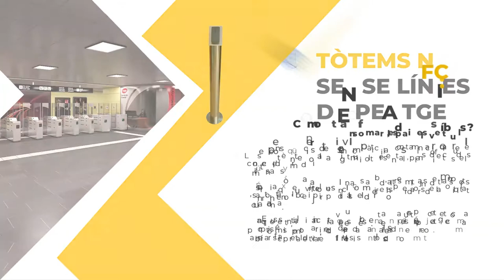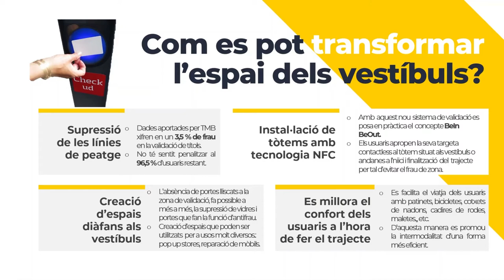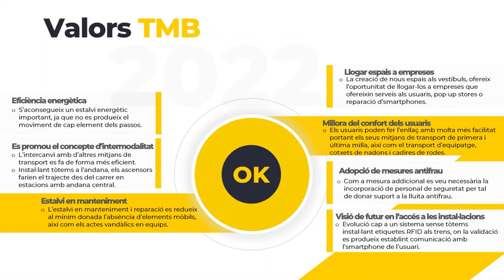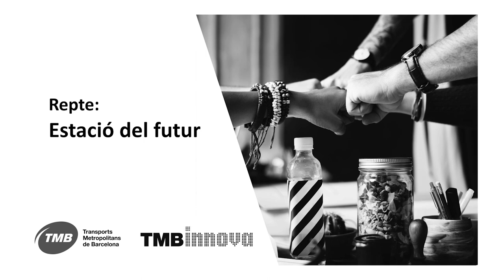TMB Innova / Repte: Metro del Futur. Tòtems